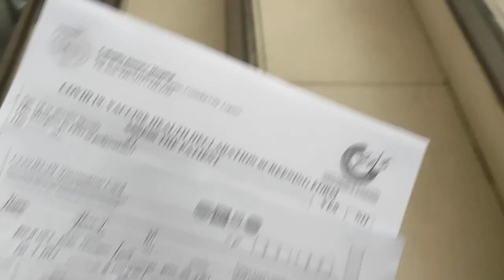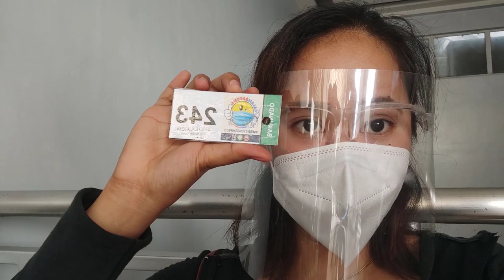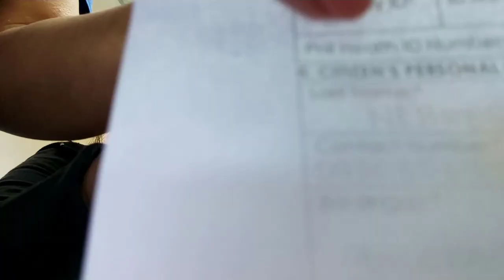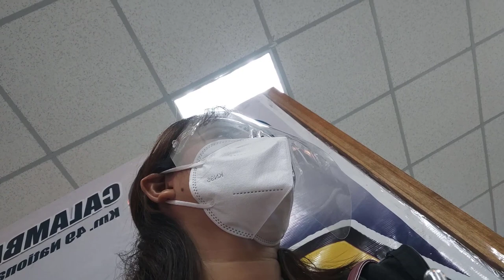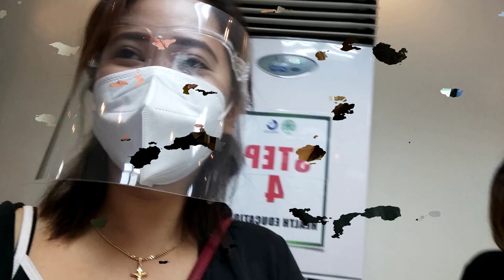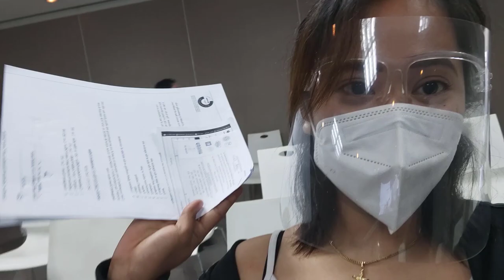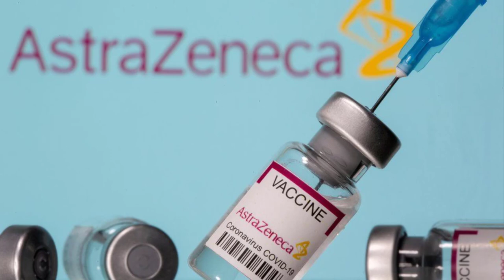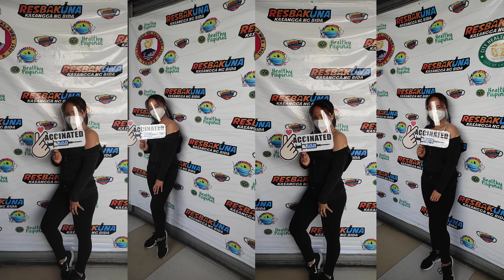ASTRAZENECA VACCINATION SIDE EFFECTS: First Dose Experience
Hello mga KA-MATA samahan niyo ako ngayon sa aking Journey para sa COVID 19 VACCINATION. Kinakabahan ako pero RAAVAAAN mga KA-MATA!!! Keep safe likay tabi kita!